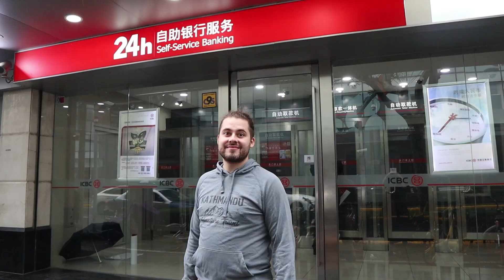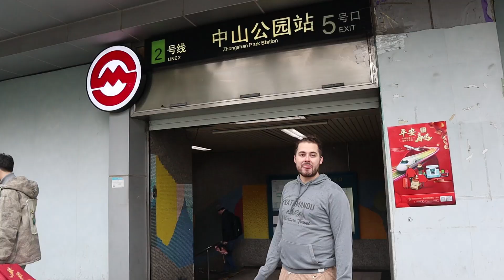Meet Girls in Shanghai - The Ultimate Guide (2020)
Learn how and where to meet girls in Shanghai.

Listen to the Live The Language podcast!

FREE STUFF

ABOUT LTL

LTL is a Mandarin School focused on total immersion into Chinese language and culture. Established in 2007 we’ve had over 4000 students from 100+ countries!

Interested in studying Mandarin?

You should definitely consider an immersion program at one or more of our campuses. We’ve got several schools across China.